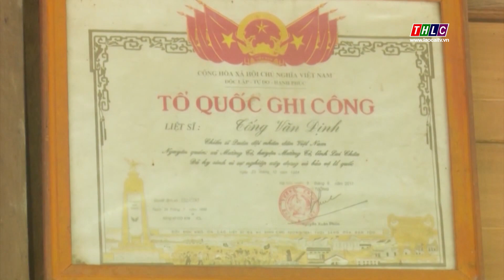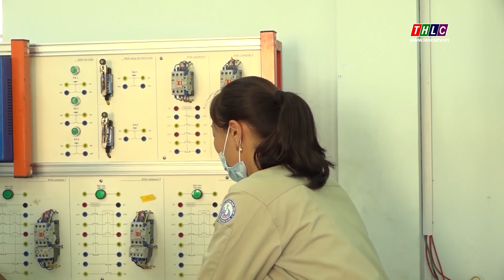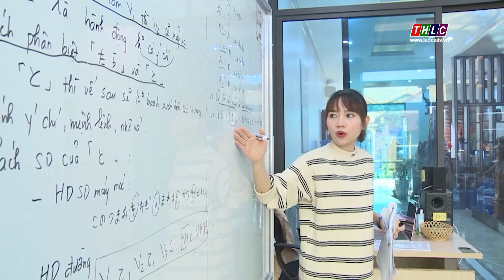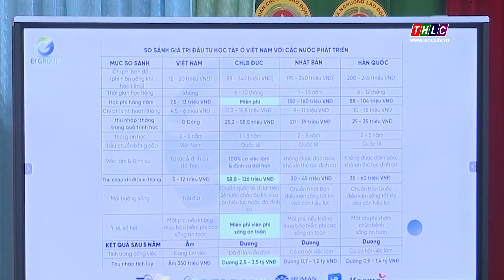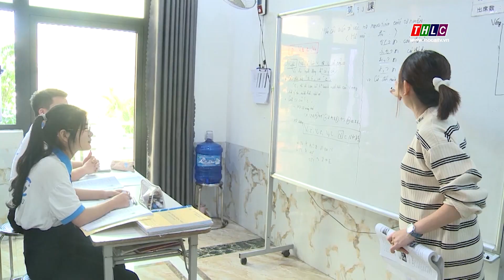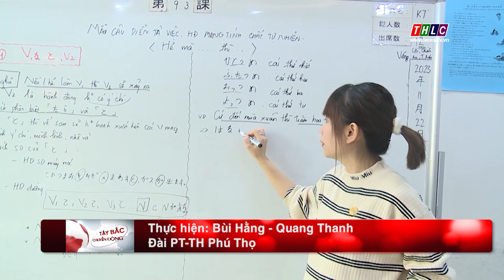Tây Bắc chuyển động (18/12/2023) | THLC